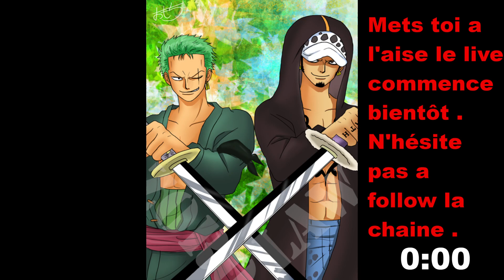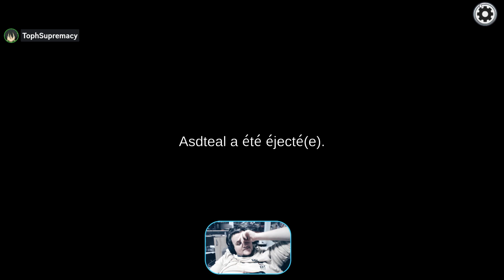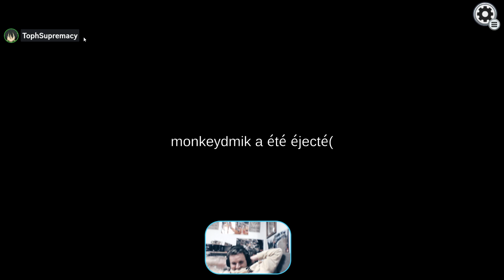Among Us - 31 septembre 2022